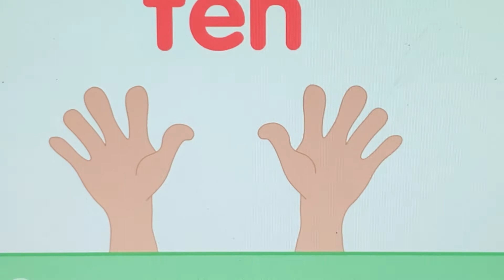Starfall ABCs:Letter T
Tiger 🐯
Ten 10
Taxi 🚕